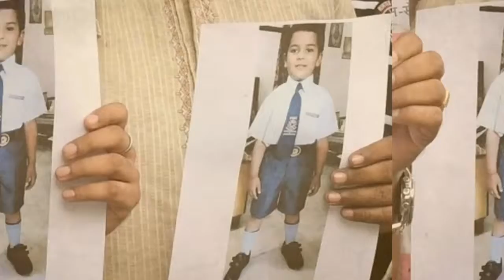RYAN MURDER: Victim's father has FAITH in the SC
The Supreme Court on Monday will hear a plea by the father of a murdered Ryan International School student seeking a CBI probe into the incident. Father Varun Thakur says that he has full faith in the Supreme Court and believes that justice will prevail.